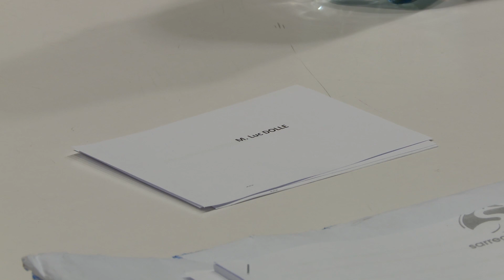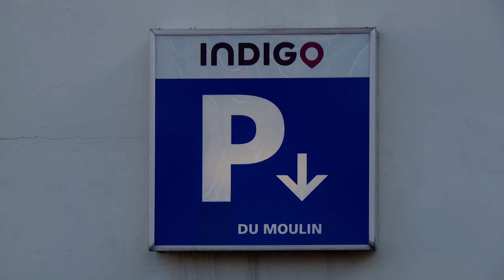Conseil municipal de Sarreguemines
Élection et subventions au menu des discussions. Voici la synthèse expresse de quasiment 3 heures de conseil municipal à Sarreguemines.